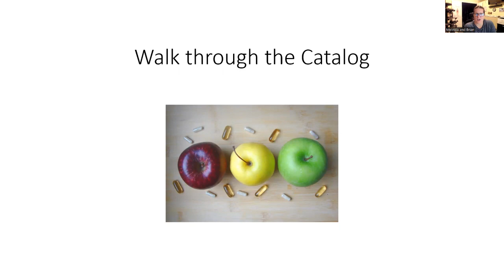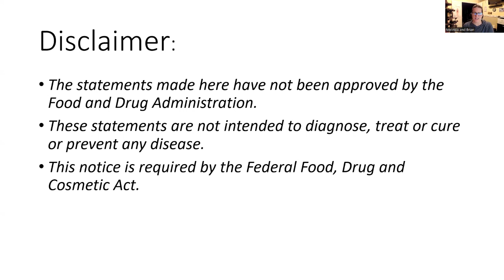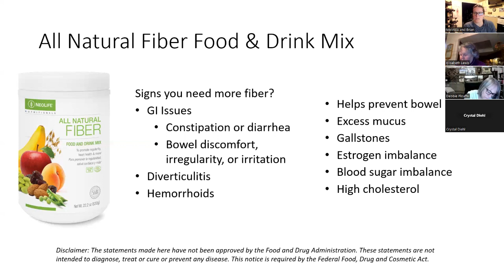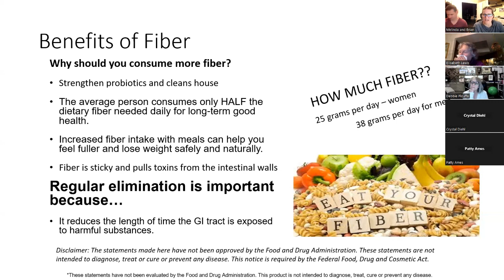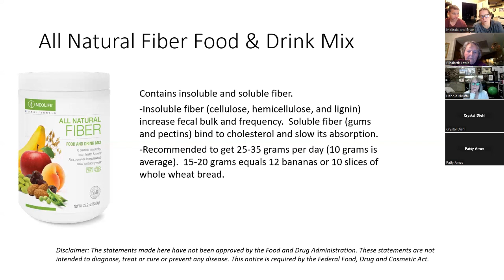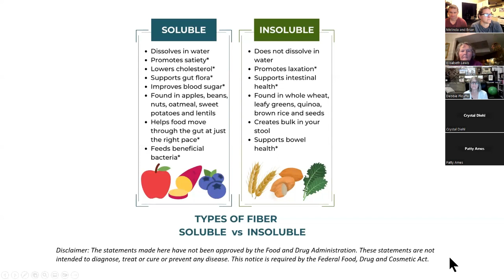Walkthru Digestive Health Fiber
JollyTimeHealth.com